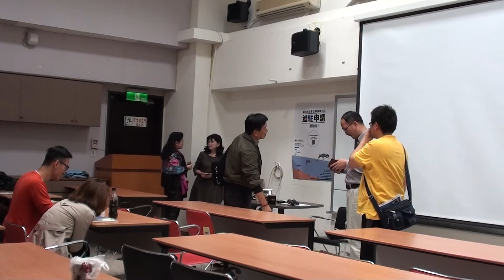105/03/05｜胡家碧｜服務信任｜社企經理人5｜part5